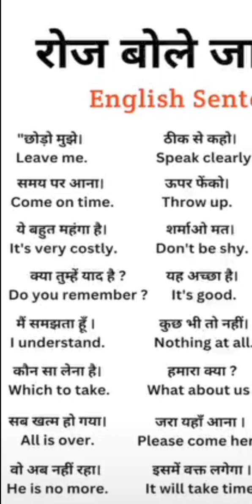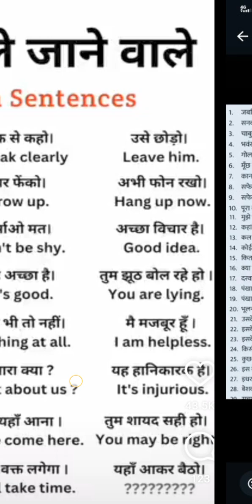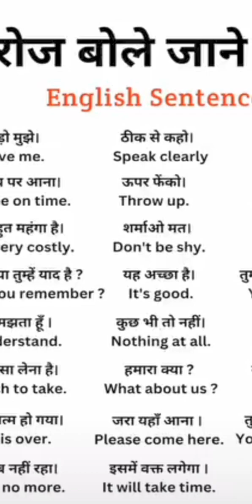learn English to speak through Hindi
Welcome to tech social 8016 channel. We have got Fashion, beauty, lifestyle, Women’s clothing, English To Hindi Spoken English videos
We want to make tech social a safe place for our hosts and to audience.
The best opportunity for the Hindi speakers that they can learn spoken English through tech social YouTube videos.
Thanks, and you give likes and Give comments to improve our channel.